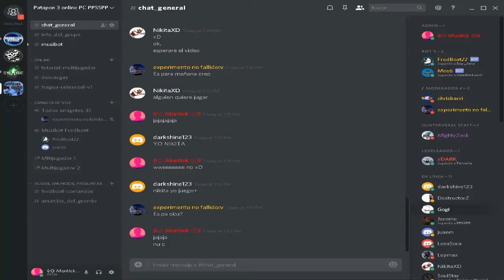LOS CAZA GIGANTES! | Patapon 3 Online